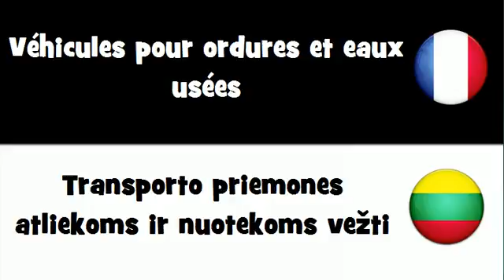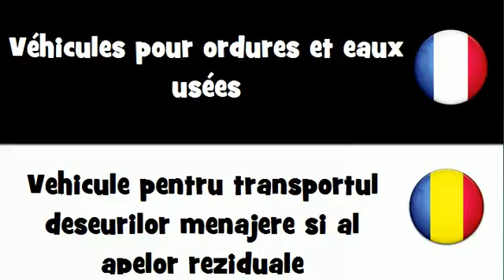Dites le en 20 langues # Véhicules pour ordures et eaux usées